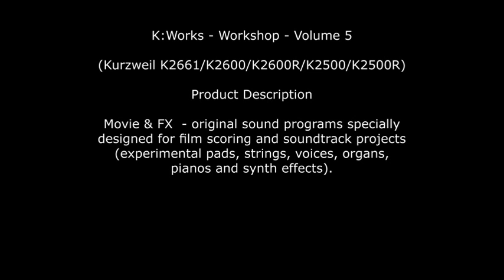Art of Sound | K:Works - Workshop - Volume 5 (Kurzweil K2661/K2600/K2600R/K2500/K2500R)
K:Works - Workshop - Volume 5 (Kurzweil K2661/K2600/K2600R/K2500/K2500R)

Product Description:
Movie & FX  - original sound programs specially designed for film scoring and soundtrack projects (experimental pads, strings, voices, organs, pianos and synth effects).